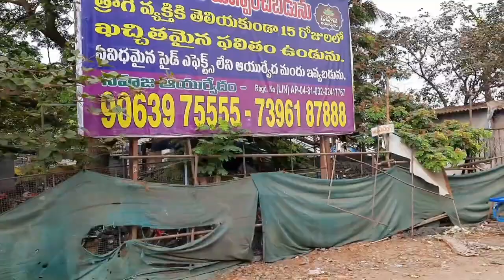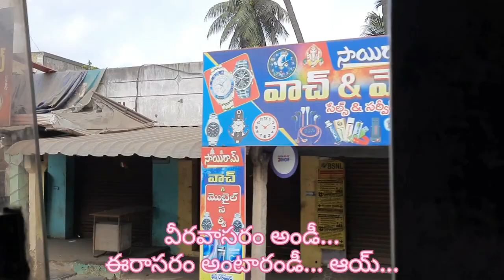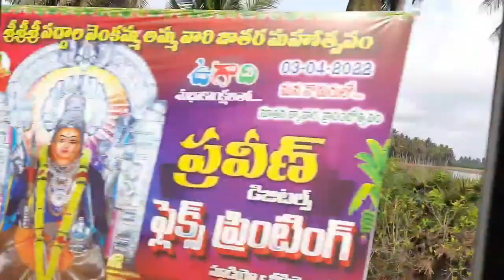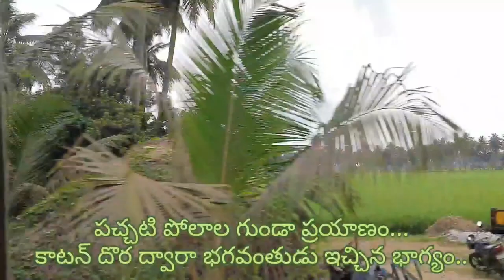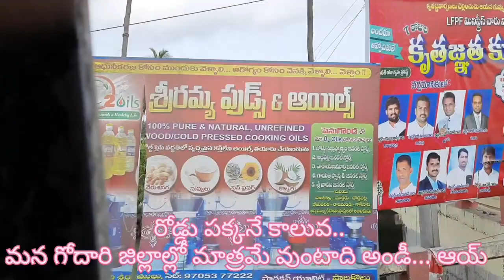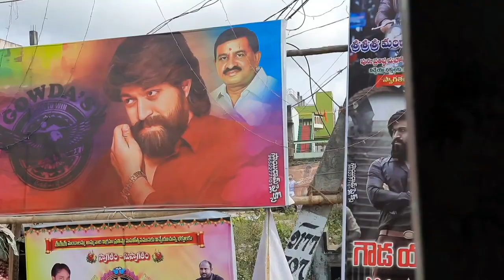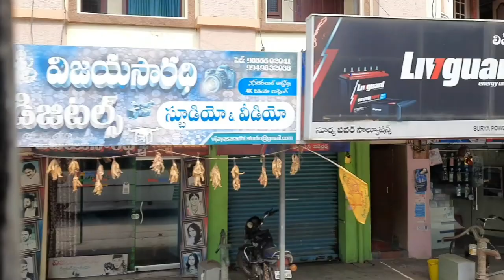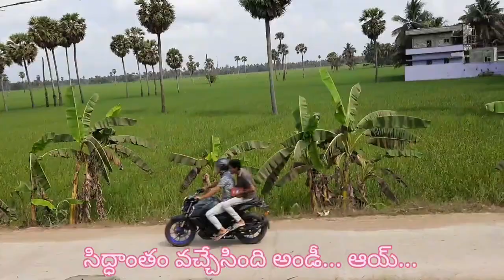భీమవరం రాజమండ్రి పల్లెవెలుగు బస్సు లో ప్రయాణం Bhimavaram to Rajahmundry APSRTC bus Journey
Sincere Thanks...
Ratnam